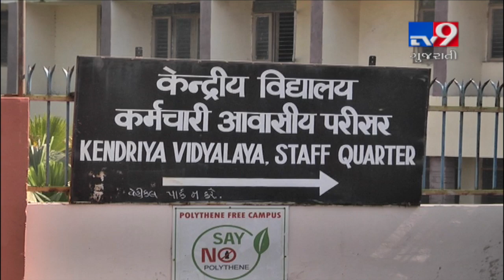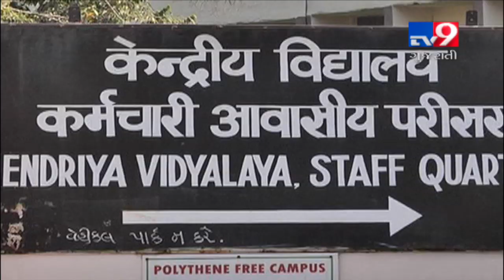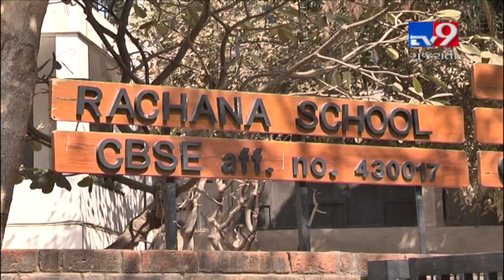Modi-Trump visit : Board exam students to suffer on Feb 24 | Ahmedabad